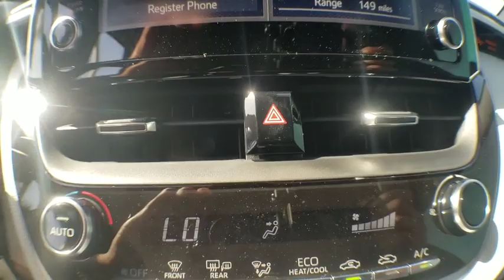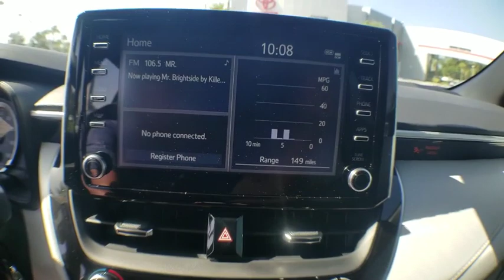2020 Toyota Corolla Jacksonville, Arlington, Orange Park, Nocatee, Palencia, FL LJ022617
New 2020 Toyota Corolla available in Jacksonville, Florida at Coggin Toyota (Ave). Servicing the Arlington, Orange Park, Nocatee, Palencia, FL area.